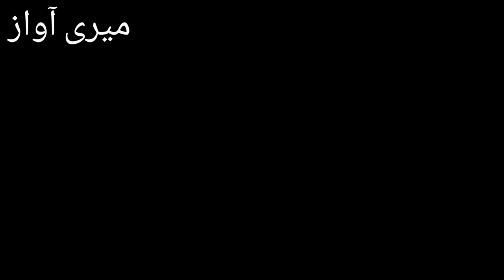Meri Awaz Bano | Please help me | Mujhe insaf chahiay | I Need justice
Meri awaz bano